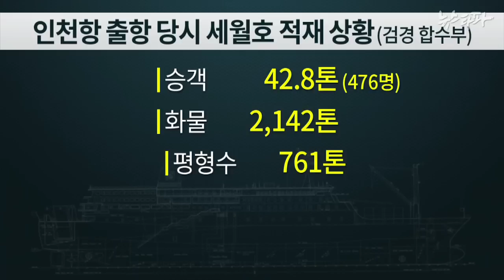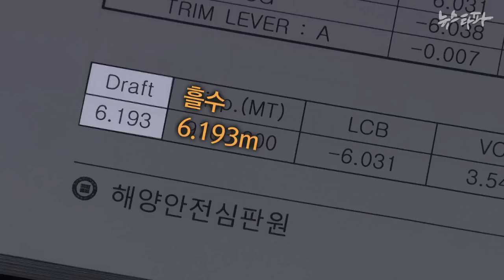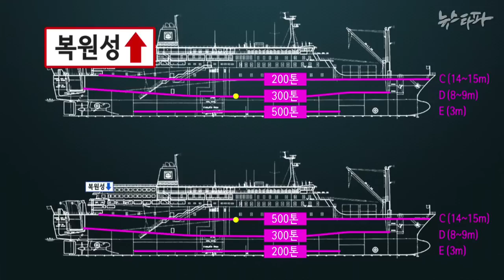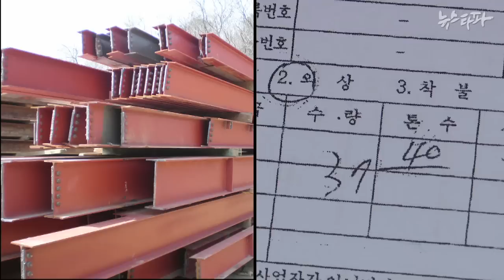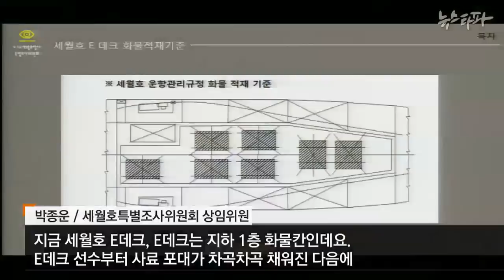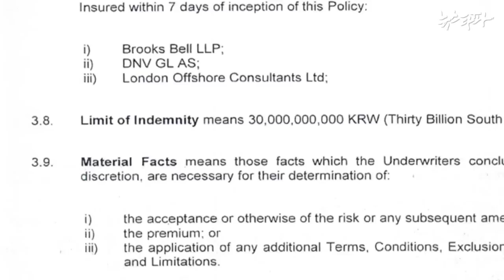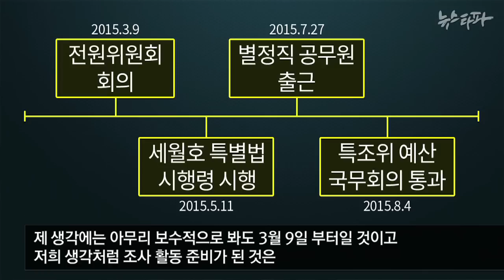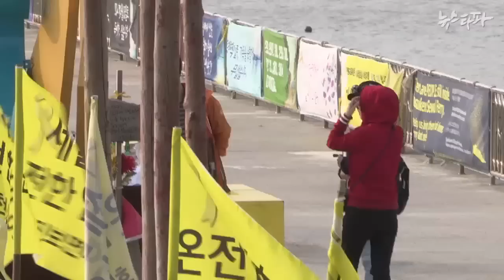2016년 4월 15일 뉴스타파 - 세월호 참사 2주기 특집 : 드러난 부실 수사, 찾아야 할 진실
1) 세월호 검찰수사 부실...화물 500톤 누락해 침몰원인 혼선
2) 야 3당 "세월호 인양 후 선체조사는 특조위가 해야"
3) 세월호 참사 2년, 추모조차 할 수 없는 가족들